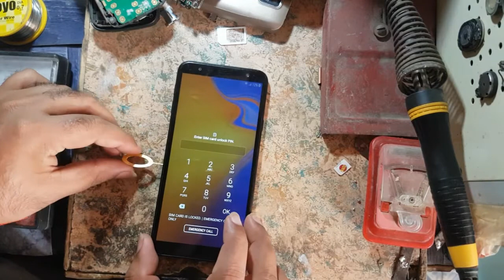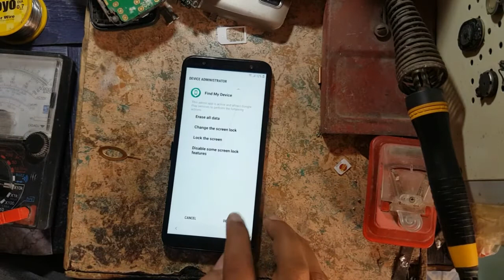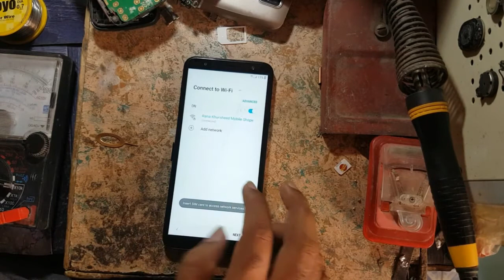How to Bypass FRP lock Samsung Galaxy J4 Core || Samsung J4 Core (SM-J410) bypass google account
How to Bypass FRP lock Samsung Galaxy J4 Core (SM-J410)
Bypass FRP Google Account SAMSUNG Galaxy J4 Core (SM-J410) Android GO
Bypass FRP Samsung J4 Core – FRP Unlock Google Account